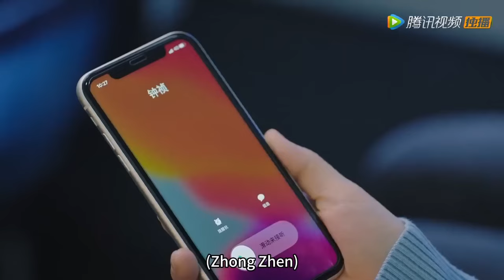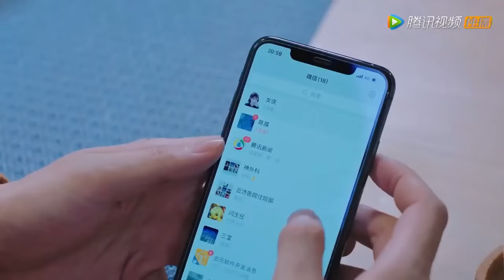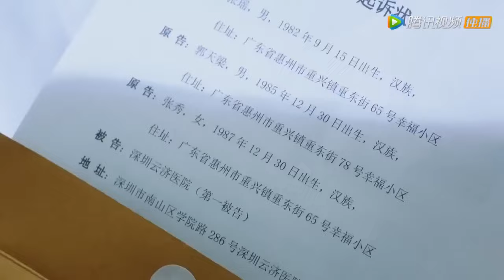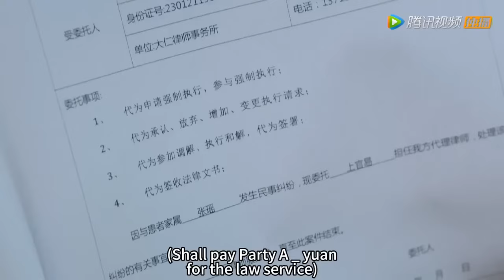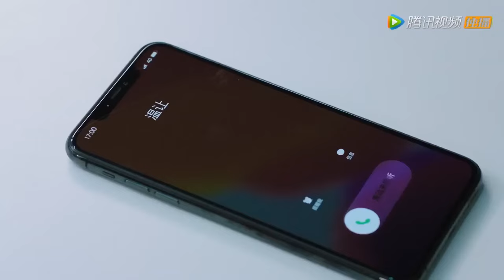帥醫生獲得岳父認可，忍不住在閨房撲倒灰姑娘圓房【我的小确幸 My Little Happiness】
岁月何曾败美人？欢迎来WeTv APP： 永享二八年华 Time never defeat beauty! Welcome to WeTV APP Forever 18 years old 劇名（Drama Name）：我的小确幸 My Little Happiness
點擊看全集（click for all works）：